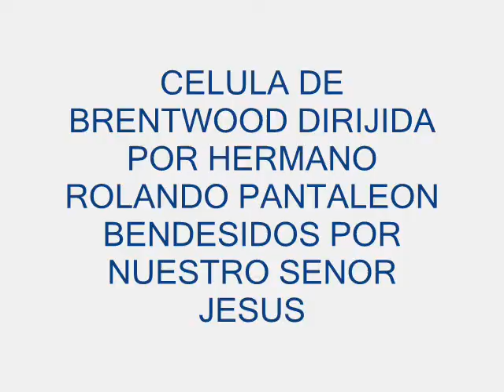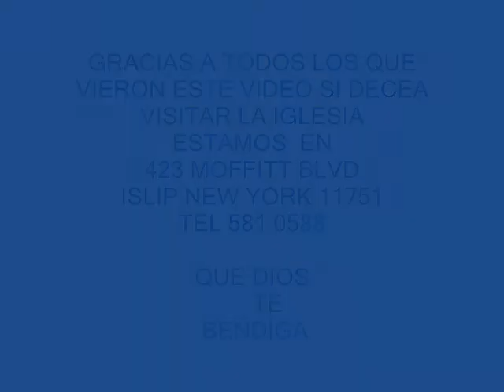CELULA BRENTWOOD NY PREDICA HR ROLANDO PANTALEON